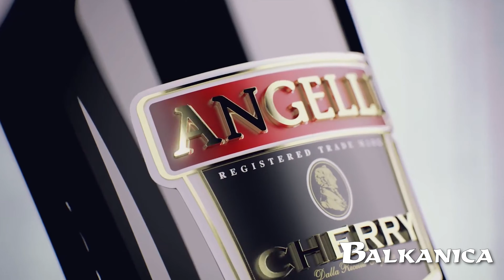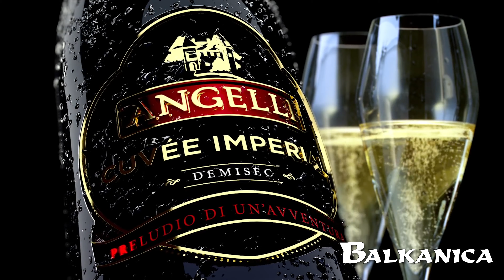Алкогольні напої Angelli🍷Лікери, шампанське, бренді, аперитиви, коктейлі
Аперитиви, вина, лікери, бренді, шампанське та коктейлі Angelli🍷 - це продукти високої якості та вишуконого смаку.👌 Найкраща якість та різноманітні смаки алкогольних напоїв - це продукція Анжеллі!😉